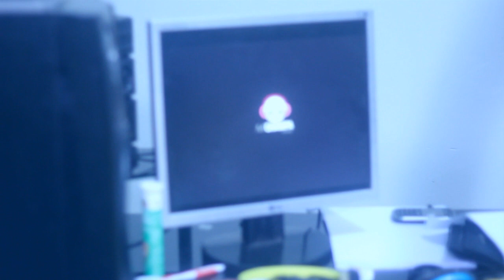TU RECUERDO/ CRASEK-KVN-WERO-MIGUELON-ANTOFAT-GETJEL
CRASEK-KVN-WERO-MIGUELON-ANTOFAT-GETJEL /  PRONTO